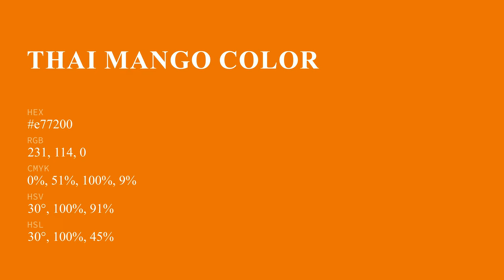Thai Mango color e77200 hex color - Orange color - Cool color e77200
What color is Thai Mango ? e77200 hex color - Orange color - Cool color e77200

Hex e77200 Color Code is also known as Thai Mango color.